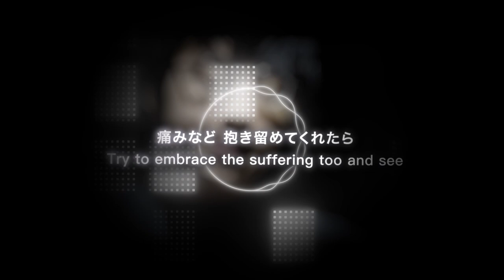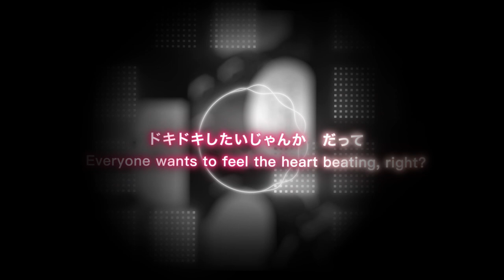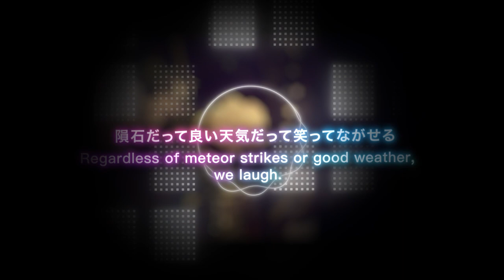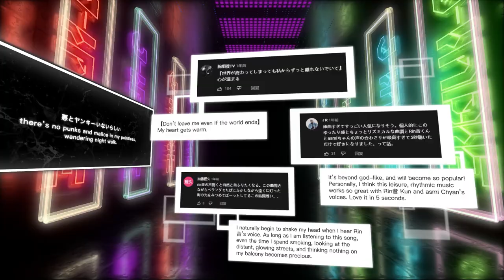J-Indie Weekly #4 Japanese indie / jpop / cover songs you should have in your playlist every week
J-Indie Weekly aims to recommend great Japanese indie music, to explore the dedicated, talented artists, and to share the touching experience with the audience.

0:00 逆行 from 崎山蒼志 Soushi Sakiyama
1:09 乙女解剖 from NORISTRY
2:10 earth meal from Rin音 feat.asmi

Lighting Assistant: Kato Takuya

Production Assistant:
Mari Elhanafy

Takuya Yamaguchi

Assistant : Yuichi Matsubara / 松原 雄一

Assistant : Satoru Tanaka / 田中 諭 (OMNIBUS JAPAN)

Greatest cheers to all the artists and community volunteers, who have delivered fantastic pieces of work to the world.